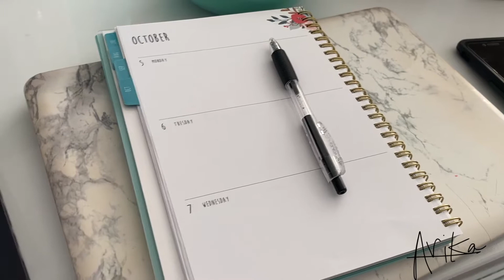DAY IN THE LIFE OF A BUSINESS ANALYST | CORPORATE WFH 9-5 job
This video is all about working as a Business Analyst. I walk you through a day in the life of everything I do and also the tools I use on a daily basis. Enjoy!

✧ ABOUT ME ✧
Welcome! My name is Arika, I am 21, working in the analytics space. I post videos related to career, education, and lifestyle.

✧ LINKS ✧
Credit to the music artists